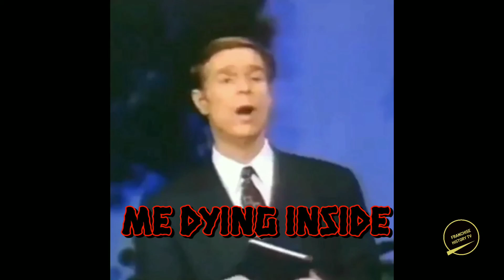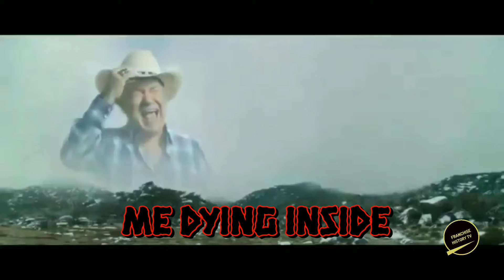Black Christmas (2019): A Bombardment Attack on the Audience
Well. watch the review